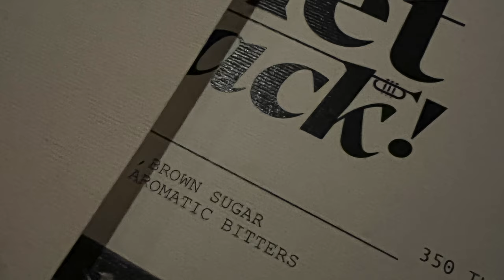Alt. Insight Series — Episode 8: Noir – An Artistic Journey into Cocktail Mastery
Embark on a captivating adventure in Episode 8 of Alt's Insight Series, as we guide you to one of Chiang Mai's most intriguing hidden treasures: Noir. This film is not just about discovering a bar; it's about uncovering an artistic haven that will redefine your understanding of cocktail culture.

Finding Noir is an adventure in itself, nestled beyond the vibrant streets and across a seemingly ordinary car park. But as you follow a distant light, you are promised an entrance to a world that's uniquely enchanting.

Upon entering Noir, you'll feel like you've stepped onto a Stanley Kubrick film set. The brutalist décor combines woods, concrete, and rich reds, creating a visual feast marked by an intriguing interplay of light and shadow. The space offers diverse seating options, from ringside for live bands to cosy spots near the DJ booth.

But the true artwork at Noir is the menu. Elegantly bound and layered in its presentation, it showcases the art of cocktail-making. Here, drinks like the Ylang Ylang Daiquiri, Rhubarb Gimlet, the sweet and sour SideCar, and the Cologne Old Fashioned are not just cocktails—they are sensory experiences, each a masterpiece of flavour, aroma, and texture.

Accompanying the cocktails is live jazz, an experience that mirrors the drinks in its blend of beauty, style, grace, and occasional wit. While Noir may not be on Asia's top 50 list yet, its charm and quality make it a must-visit destination.

Noir is more than just a bar. It's an immersive adventure, we've recommended it to friends and now to our audience. For branding professionals, F&B aficionados, and anyone who appreciates the artistry of cocktails and ambience, Noir is a discovery worth making.

Don't miss out on this and other unique hospitality experiences.